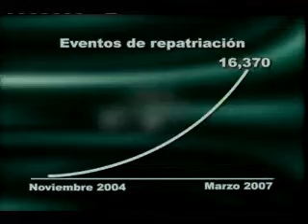reportaje migracion infantil parte 4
achicando futuros migracion infantil parte 4